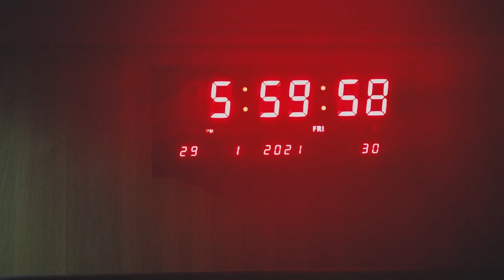Empyreus | Water to Wine Dance Fest | Finalist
The group was formed last November 2018. It is a conglomeration of students from the different schools in our place who are being mentored by our leader. The cream of the crop were selected and, thus, EMPYREUS came into existence.

The group believes that everything happens for a reason. Our group had encountered mostly worldly themed dance competitions. This time, we have a unique experience because our minds and our moves are focused on biblical context. Admittedly, some of us do not know the story of the first miracle by Jesus. This is where they first heard about the biblical story of Jesus turning water into wine at a wedding.

The concept of our dance routine is simple but meaningful and very related to the song. Our dance tells a story of a man starting another day together with his 4 friends with the mission to influence the bad people and to guide the people who need spiritual guidance. And the story ended that they are successful in completely converting the people they helped to be followers of Christ, joyfully praising God together. Just like Jesus did in the wedding when He turned water into wine, He created something very good from a difficult situation.

It took a total of 7 days for us to create the whole routine including the conceptualization. During the creation of the routine, time-concerns hindered us since everybody is busy working. We were able to finish the routine despite this. The weather also impeded our shoot during the final day of recording.

Overall, we enjoyed so much especially the upbeat music of the song. Even though we haven’t fully created the routine, the beat of the music is so catchy that it would motivate our body to move. You can feel the joy of God’s goodness while listening to the song.

- Empyreus

Listen to "Water to Wine" via -